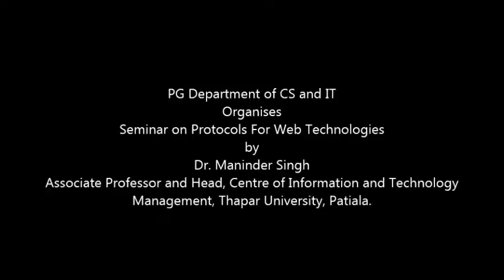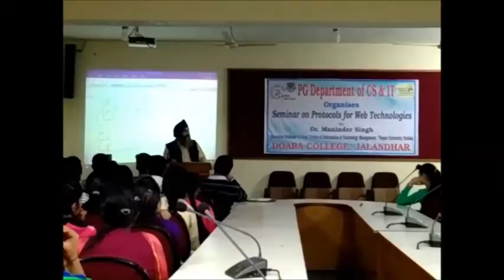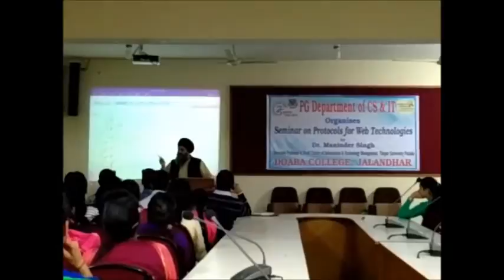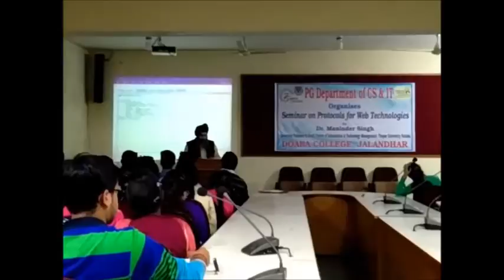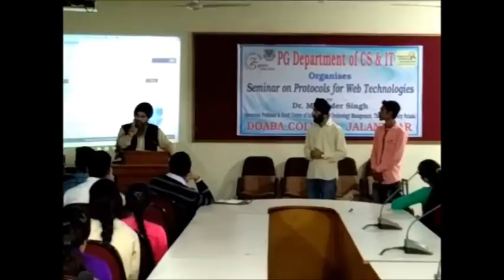Guest lecture By Dr. Maninder Singh At Doaba College